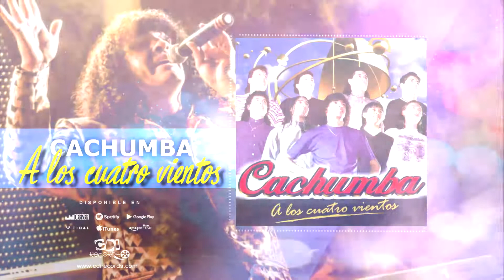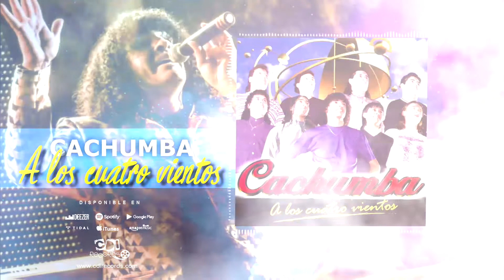CACHUMBA | En ti (CD A los cuatroo vientos)